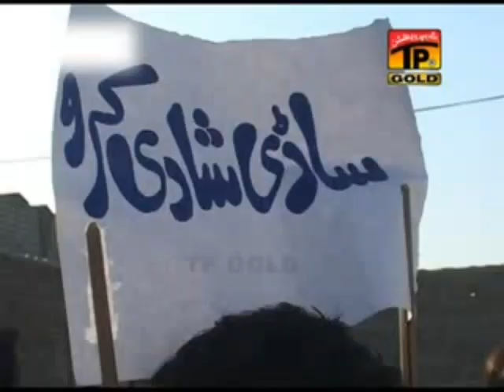Aulad Part 07 | New Saraiki Film Akbar Badli 2023 | TP Film